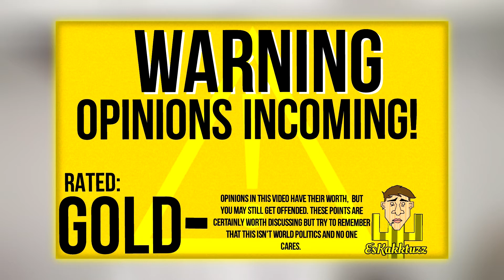FANDOMS I AIN'T A FAN OF!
You would probably be surprised at the amount of difficulty in making this video. So because of this please excuse things such as; me not looking at the camera, the camera being out of focus, the camera being to far away, the general unorganized feel of the video and everything else. Despite the videos simplicity, lots and lots of things just went very wrong so I apologise.

Wattpad - @EsKakktuzz

Outro: Foria - Break Away, you can download this track for free